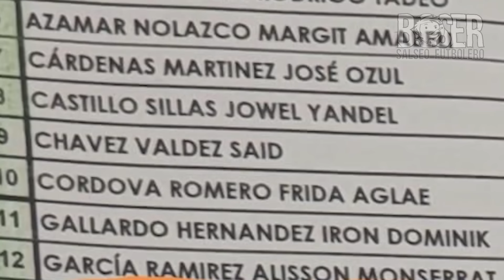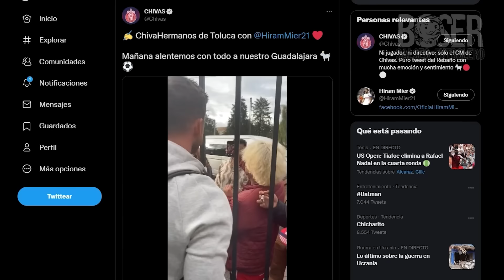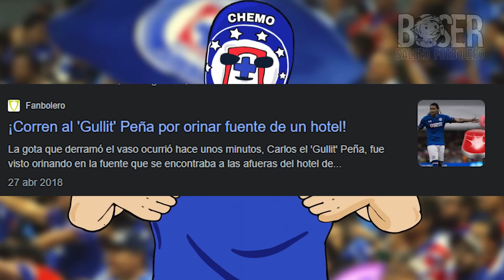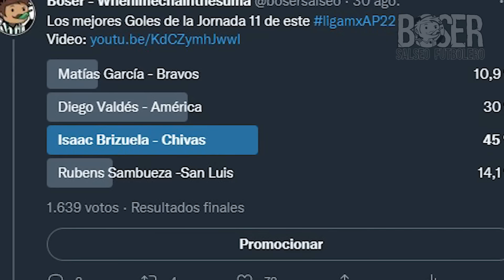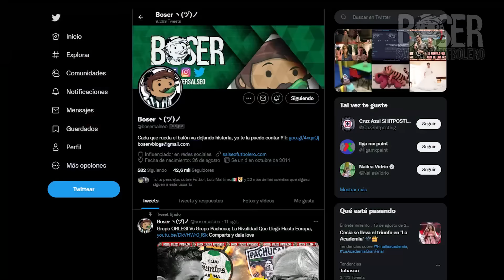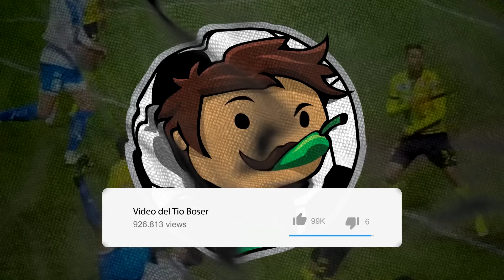Show de Lara vs Quiñones, Gullit Peña dice que Salvó a Chivas, El INCREIBLE OSO de Ch14, Cruda J12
Ya llegó la crudafutbolera con el Gullit Peña que dice que salvó a Chivas del descenso, el increíble OSO de Chicharito, el Show de Emilio Lara en el América vs Tigres y mucho más de esta Jornada 12